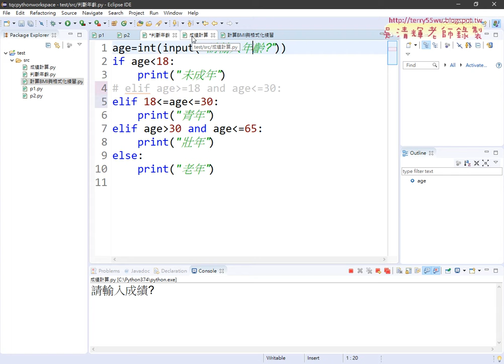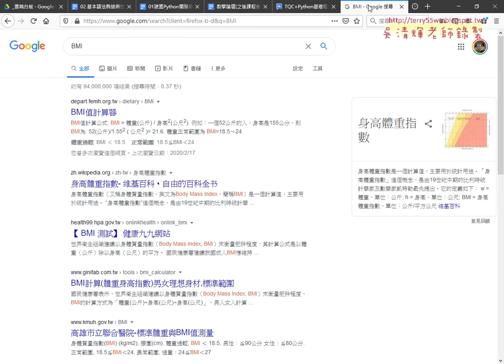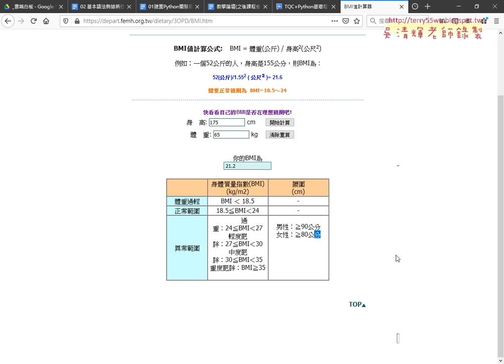04 年齡計算改為成績計算